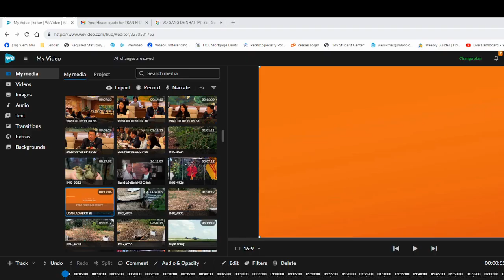Tin 31/3/2024 Putin Có Thể Dùng Vũ Khí Nguyên Tử Nếu Tây Phương Gia Tăng Ủng Hộ Ukraine.